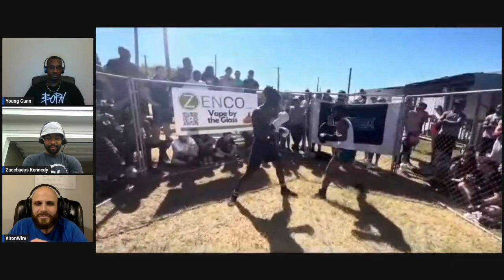“Street Beefs” KO Artist: Zacchaeus “Zach” Kennedy (Interview & Podcast)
Iron Wire Martial Arts & YGFightFitness (Young Gun) Bring you an exclusive interview with Warrior and Fighting phenom Zacchaeus “Zach” Kennedy. Zach has won by KO his last 5 Fights in Street Beefs!
Fight Clips, in-depth look into his psychology, training regime and how he keeps winning is featured. Check this video out.

Sifu Jacob “Iron Wire Martial Arts”
YouTube.com/IronWireMartialArts
Facebook.com/IronWireMartialArts
Instagram.com/ironwiremartialarts
Twitter.com/IWMAofficial